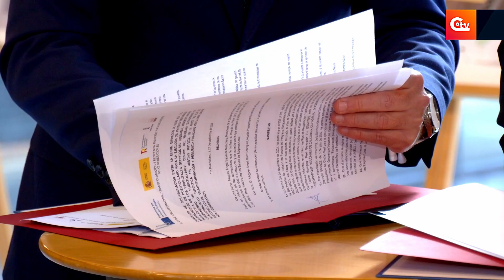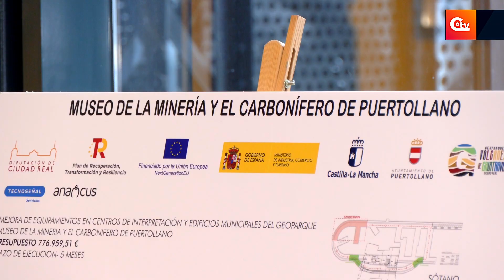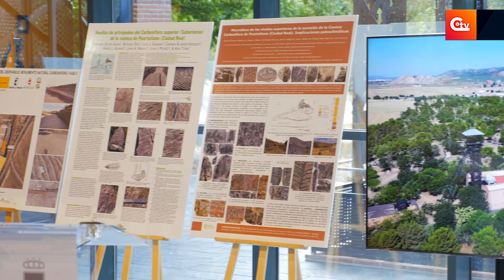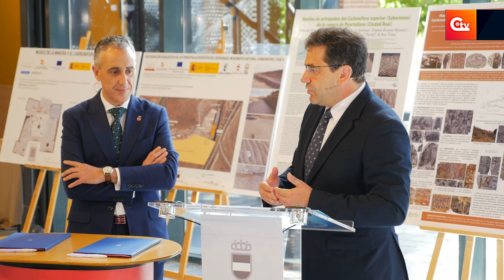🔴Puertollano Impulsa el Turismo Cultural con la Musealización del Museo de la Minería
🔴El Ayuntamiento de Puertollano y la Diputación de Ciudad Real han firmado un convenio para acometer las obras de musealización del Museo de la Minería y el acondicionamiento de caminos y miradores del Geoparque. Con una inversión total de 1,4 millones de euros, este proyecto fortalecerá el turismo cultural y científico en la ciudad.